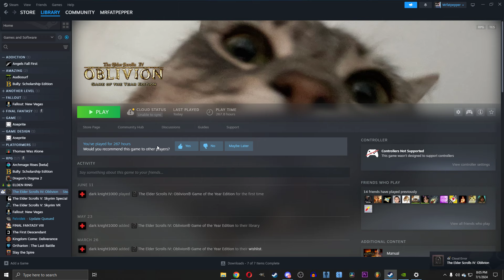TALOS NERF MY NUTS...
Welcome to Episode 65 of our Elder Scrolls IV: Oblivion Let's Play!
I'm your host, Mrfatpepper. Today we'll be going on a little trip. Anyways, sit back, relax, grab yourself a drink with your step-sister, and enjoy the Adventures of Succa'mahcock.

Mods:

Cyrodil ENB

Animated Window Lighting System and Chimneys

Wrye Bash

All mods are downloaded off Nexus Mods using Vortex.